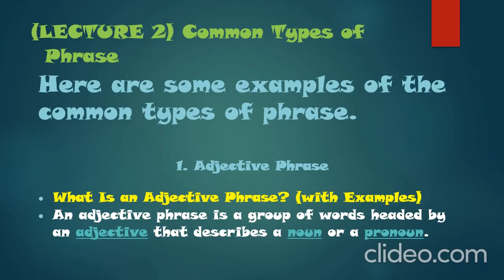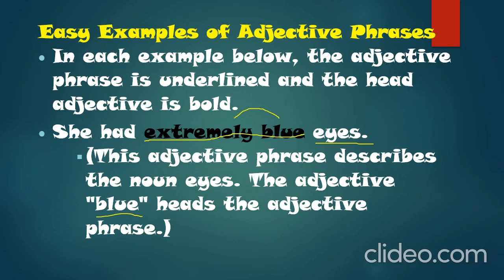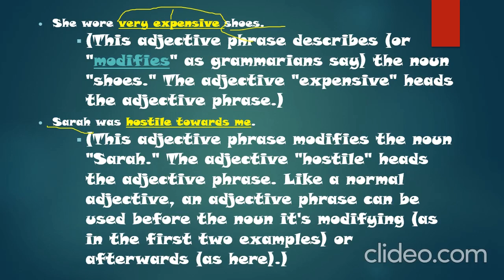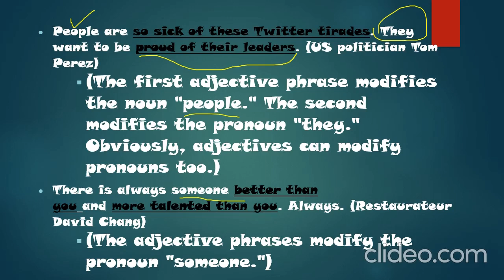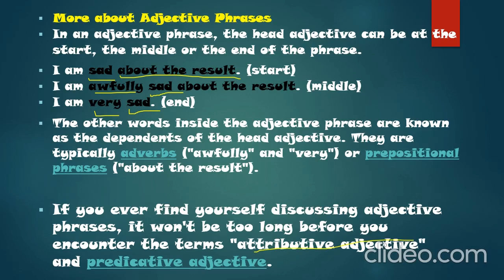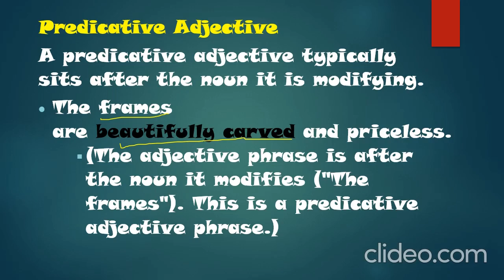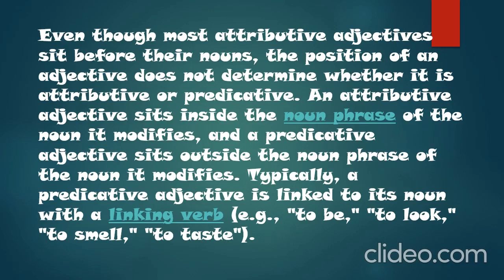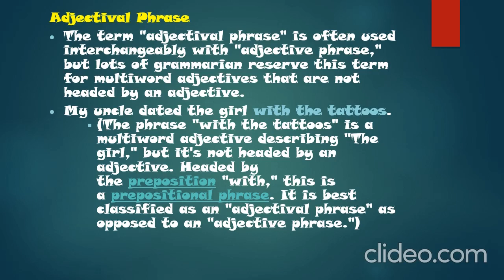(LECTURE 2) Common Types of Phrase. Explained in Urdu/Hindi by Suhaib Jamil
In this Lecture, I have tried to explain some examples of the common types of phrases.

1. Adjective Phrase
What Is an Adjective Phrase? (with Examples)
An adjective phrase is a group of words headed by an adjective that describes a noun or a pronoun.

Attributive Adjective
An attributive adjective typically sits before the noun it is modifying.

Predicative Adjective
A predicative adjective typically sits after the noun it is modifying.

Adjective Clause
Like all clauses, an adjective clause includes a subject and a verb.